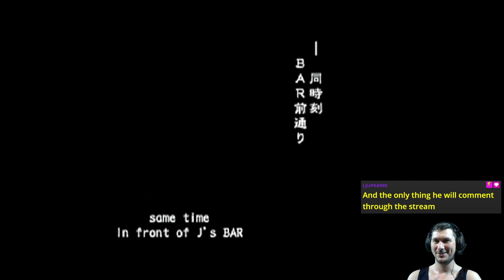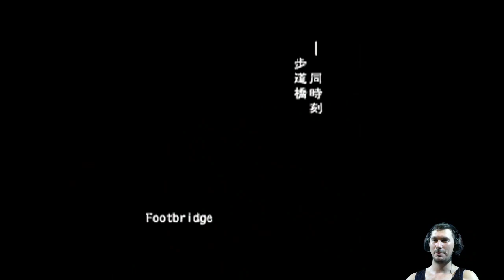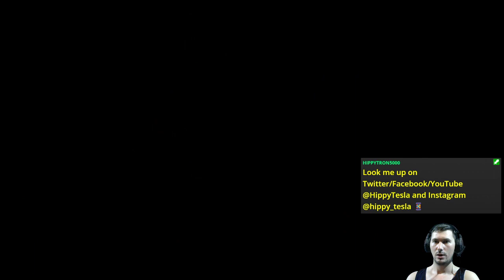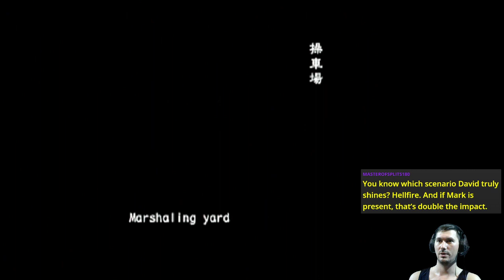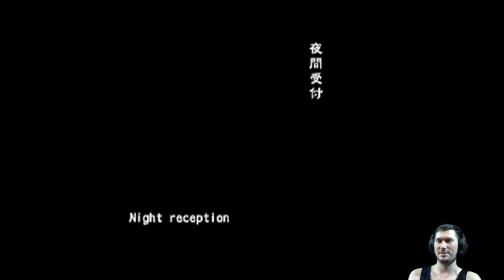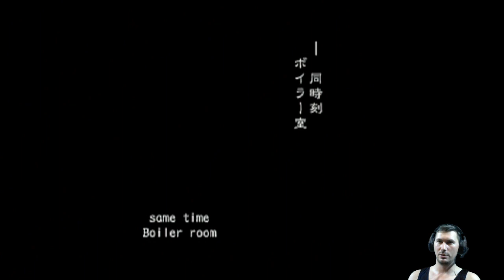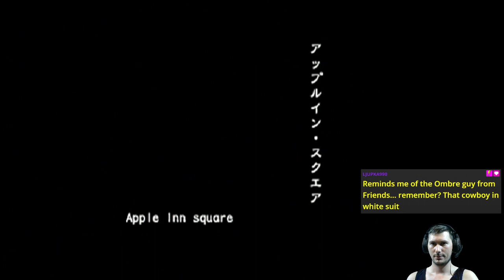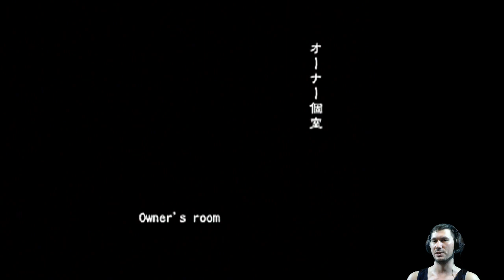Weird Customers (Online VH FF) | Resident Evil Outbreak [PS2]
Online Very Hard Friendly Fire no bullets are wasted 🧟

Featuring the unlucky power outage.